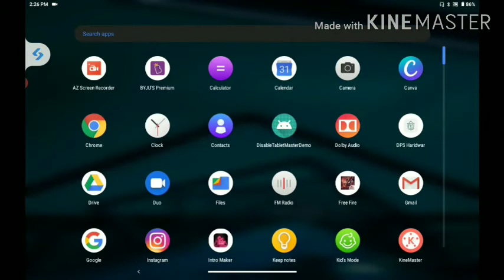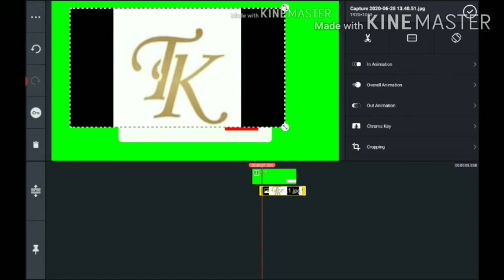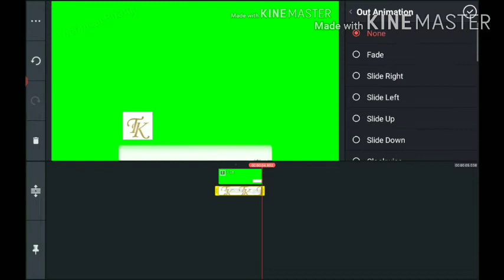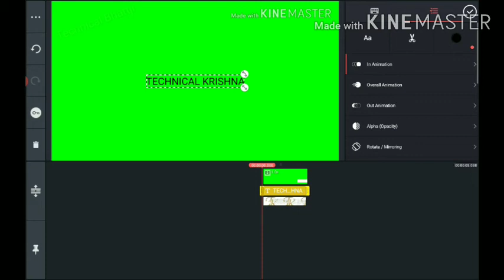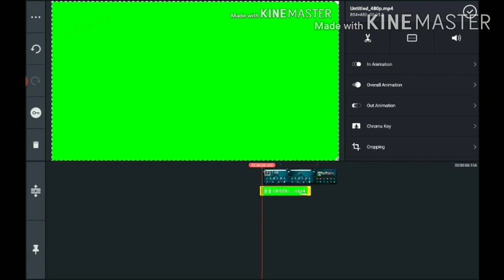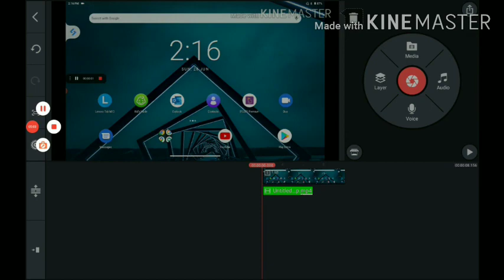HOW TO MAKE YOUR MAKE YOUR SUBSCRIBE BELL ICON INTRO FROM YOUR ANDROID